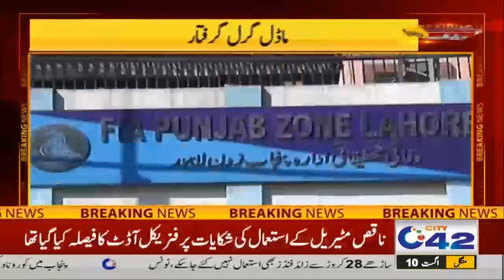Model Ifrah Khan Arrested By FIA, But Why?